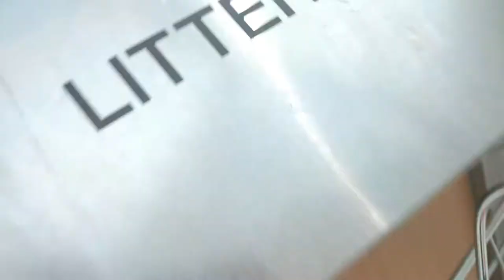vlog EP #5-(insert title here)